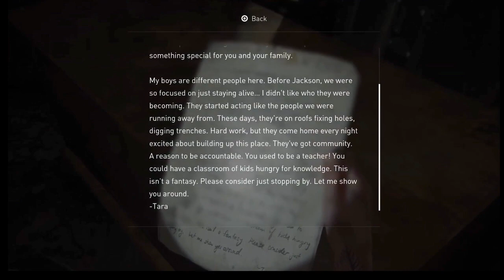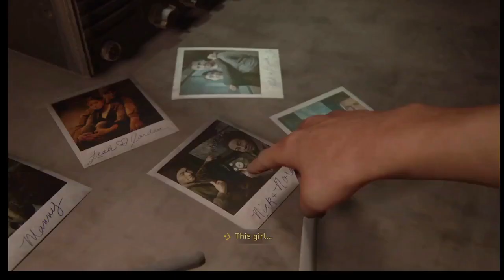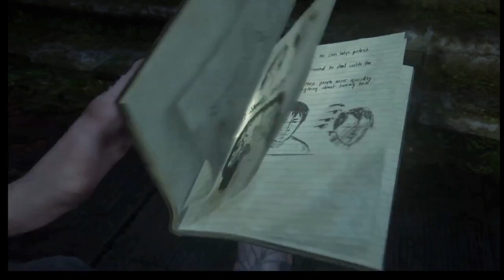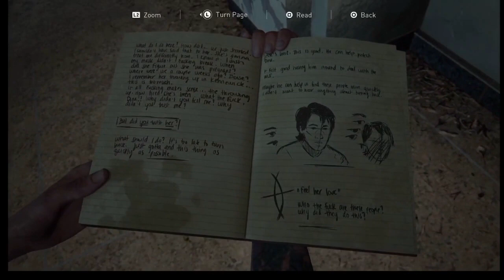PS4 Last of Us Part II Episode 13